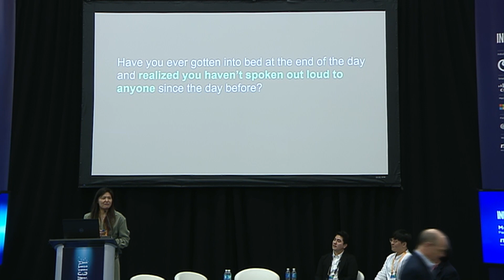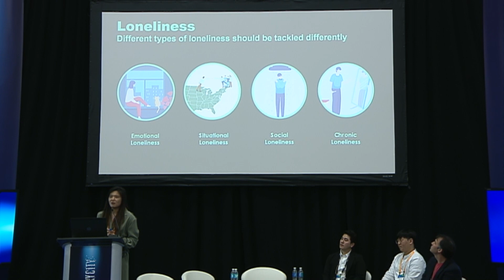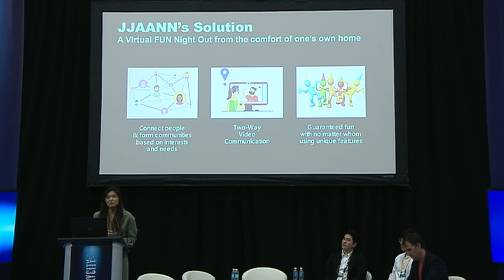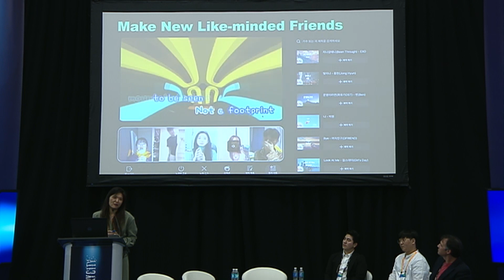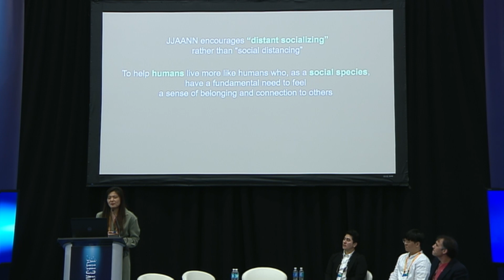[MWC Las Vegas_Industry City] JJAANN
Session Agenda: THE FUTURE WE ASPIRE TO FACE GLOBAL CHALLENGES WITH K-METAVERSE

CASE PRESENTATION 3 :  Improving Emotional Wellbeing (JJAANN Company)
Speaker: SeonJoo Yoon (CEO, JJAANN Company)

[Session Description]
The recent COVID-19 has significantly changed our work environment, lifestyle and way of life. Every year, these issues and challenges have been addressed with the latest technologies and solutions.

In this session, we will look at the impact the metaverse can have on society. We would like to delve deeper into how this innovative technology will change our world for the better, as well as some of the concerns and challenges we need to consider.

This year, the UN announced 23 global issues including sustainable growth and development, climate change, and population.

We would like to share the case of global challenges of K-metaverse companies by presenting specific examples of how technology helps to solve the world's most pressing problems, especially how Korea's Metaverse and XR technologies can solve and manage global issues.